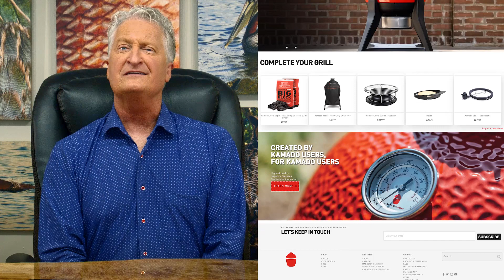Exploding Hushpuppies with Leslie Anne Tarabella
This week, Andy hosts Leslie Anne Tarabella—Award Winning Columnist and Author

Tune in to hear Leslie Anne and Andy reflect on their oddly similar lives while growing up in Alabama.

Leslie Anne also discusses what it’s like working on weekly deadlines for her column in the newspaper—including coming up with ideas, writing, editing, and occasionally using her husband’s wrong doings at home for a laugh!

You’ll also hear a story from her book Exploding Hushpuppies: More Stories from Home detailing an incident where she let her husband, Bob, cut a few inches of her hair… of course, he cut a little more than she bargained for that day.

Find more from Leslie Anne at her website LeslieAnneTarabella.com, and pick up a copy of her books Exploding Hushpuppies and The Majorettes Are Back in Town!

Facebook.com/AndyAndrews
YouTube.com/AndyAndrewsAuthor
Twitter.com/AndyAndrews
Instagram.com/AndyAndrewsAuthor